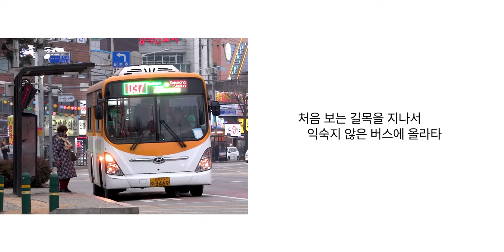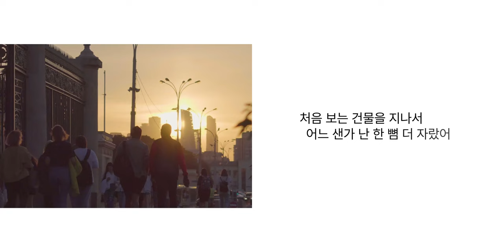【PV/UNI/유니】 초행 / 유니 오리지널 곡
“시간을 앞서 간 과거의 당신도, 지금 나와 같은 말을 했을까”

  안녕하세요, Plum입니다!

  때가 때인 만큼 봄 느낌과 설렘 가득한 곡으로 찾아뵙게 되었습니다. ‘초행’. 말 그대로 처음 가보는 길에 대한 설렘과 한편으로는 조그마한 불안감. 그리고 그 모든 것들을 가슴에 담고 조금 느리더라도 한 걸음 한 걸음 나아가는. 그런 이미지를 담아 써본 곡입니다. 예전에는 겁도 없이 초행길이라도 아무 곳이나 마음 내키는 대로 향해서 탐험을 하는 걸 좋아하곤 해서, 그 때 느꼈던 설렘들을 곡에 담아보려 노력했습니다.

  가사는 오랜만에 Sailor, Colorfully에서 함께 작업했었던 작사가 별다소니(구 WordTelomere)님께서 수고해주셨습니다. 기존에 봄에 투고하려고 써둔 가사와 곡이 완성에 실패한 것도 있고 그 외에도 가사를 적다가 만 것들이 많아지는 등 조금은 애를 먹고 있었지만, 별다소니님의 멋진 가사 덕분에 새로운 곡을 만족스럽게 완성할 수 있었습니다. 더해서, 이렇게 완성된 곡에 화룡점정을 찍어주신 interpix님의 멋진 영상도 빠질 수 없겠죠. 저번 Rain Dance에서도 멋진 PV를 만들어 주셨는데 이번에도 역시 너무나 감사드립니다!

  다음 유니 곡은 간만에 아주 화려하게 달리는 곡을 써볼까 하는 생각도 하고 있습니다. 가사도 완성되지 않았고 MR도 2~30초 언저리 정도밖에 쓰지 못했지만… 그래도 많은 기대 부탁드려요! 물론, 이번 신곡도 즐겁게 감상해 주시길!

+ 몇 분 늦어버렸네요(...

Credit

작곡/조교/믹싱_ Plum
작사_ 별다소니 (+ 2% 정도 Plum)
노래_ UNI
영상_ interpix